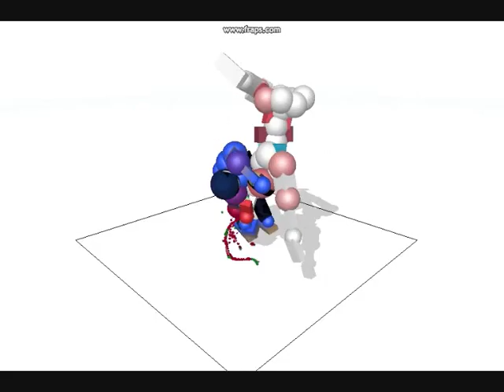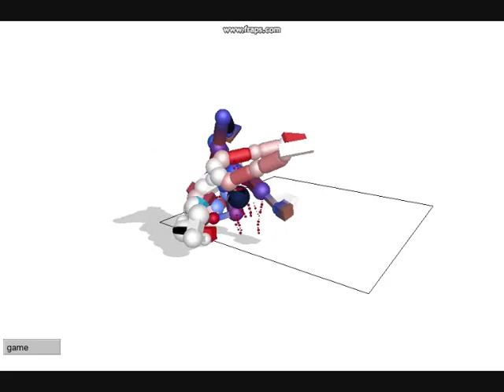Kumer - aikido master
video is about aikido